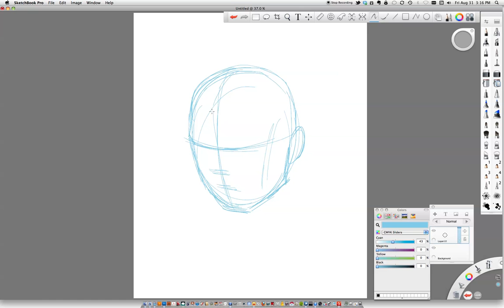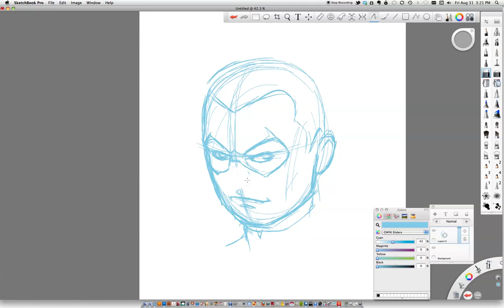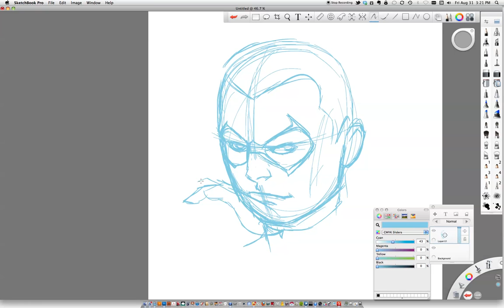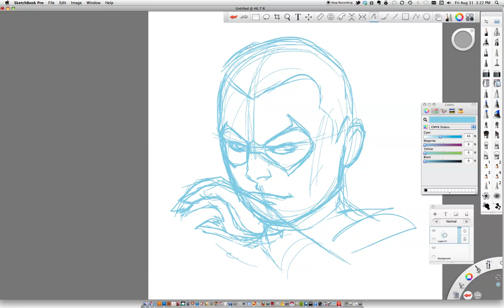Damian Wayne - Sketchbook Pro 6 test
Trying out the trial version of the new Sketcbook Pro 6